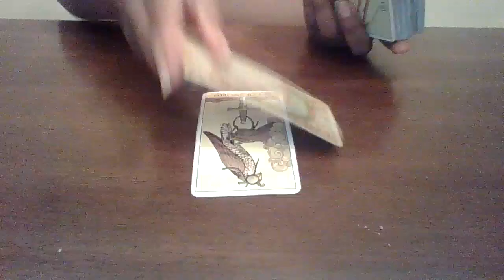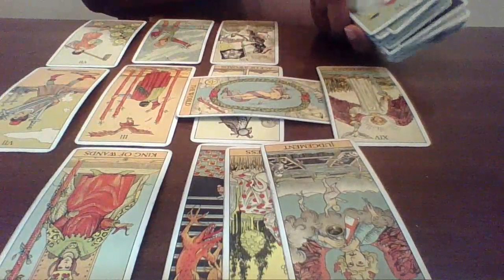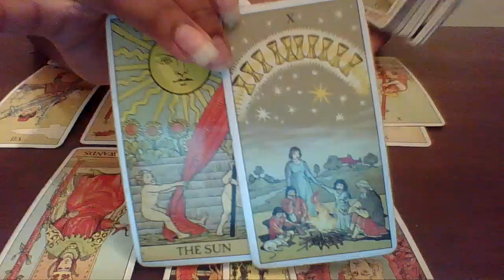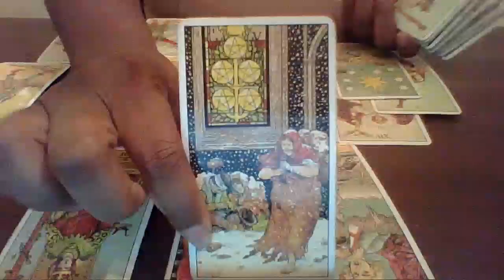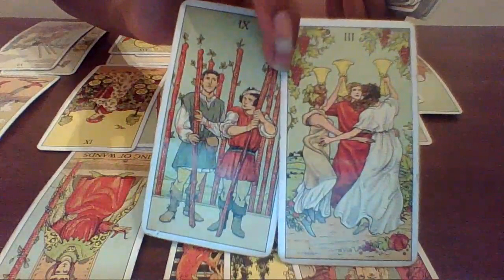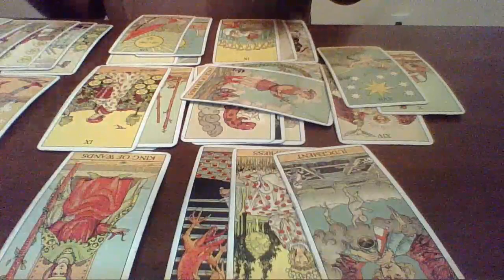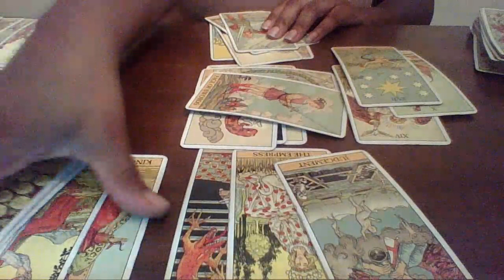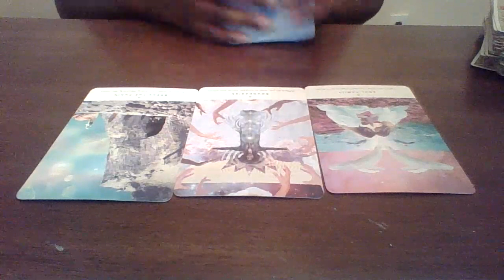Pisces October 2020 | RICH SPIRITUALLY, MENTALLY, AND PHYSICALLY